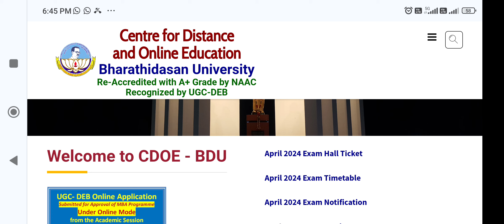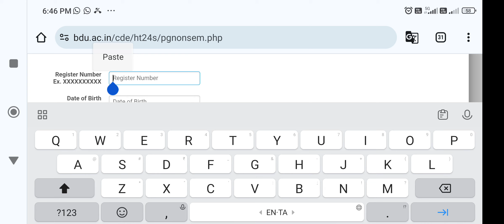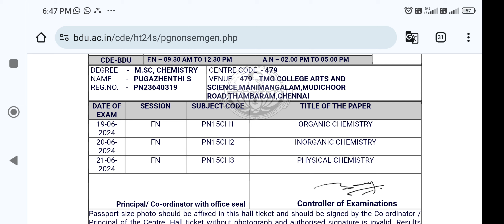Bharathidasan University Distance Education PG & MBA Hall Ticket April 2024 Exam